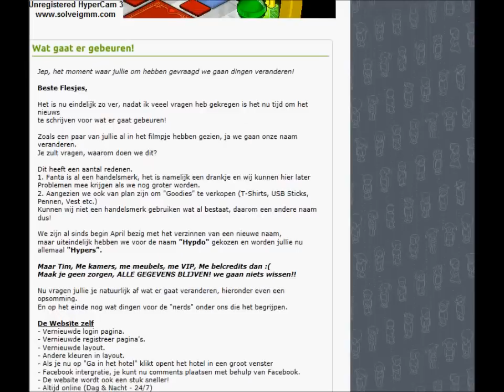Fantaworld wordt Hypdo!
Dit is de sneak peak van Fantaworld die Hypdo wordt!